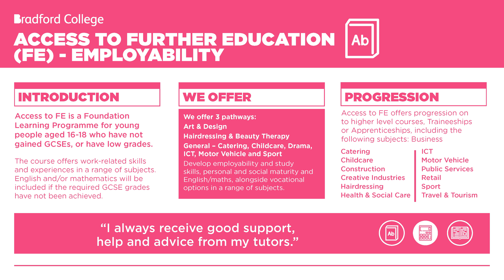Progression Opportunities - Access to FE Access Courses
Find out what opportunities are available to you when you study an an Access to FE course at Bradford College.